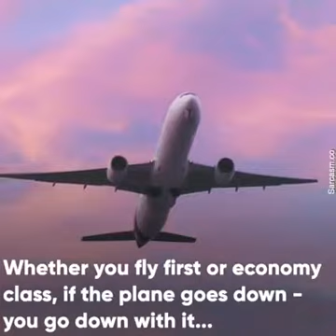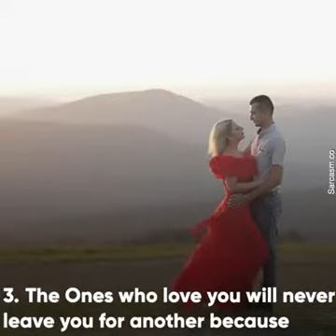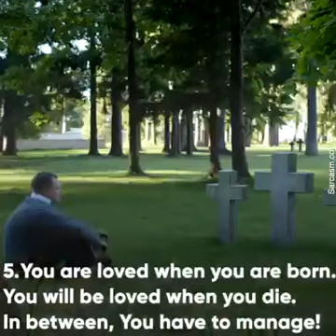Life is beautiful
Treat yourself well. Cherish others.